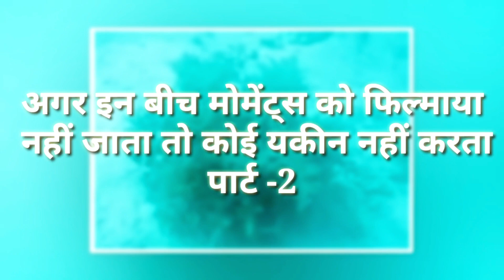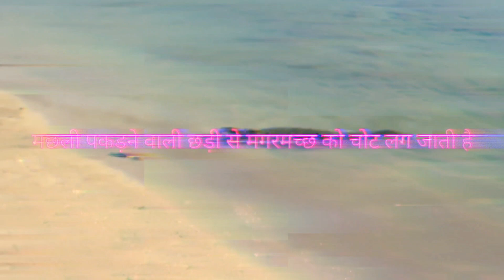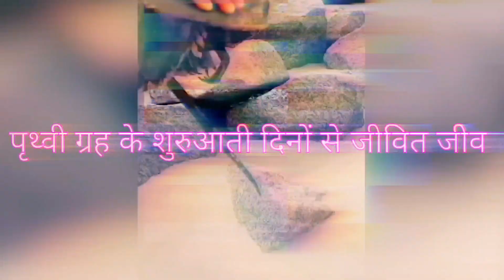समुद्र के किनारे समुद्री जीवो के अजीबोगरीब कारनामे | amazing facts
अगर इन बीच मोमेंट्स को फिल्माया नहीं जाता तो कोई यकीन नहीं करता part-2
If These Beach Moments Were Not Filmed, No One Would Believe It

If These Beach Moments Were Not Filmed, No One Would Believe It. The craziest of all things happen where land and water meets Bizarre…. Shocking..Weird Or frightening..There is no end to an exciting day at a beach..hang on as we are about to show you the moments you would never have believed in seven heavens if they were not filmed..
विज्ञान से जुड़ी दिलचस्प बातें | Amazing Facts About Science | Science Facts In Hindi

Hey Guys!

10 random facts about the world
interesting facts about science
volcano facts
strongest matter in the world
scientific facts in Hindi
scientific facts
mixi facts
Aj² Commen World